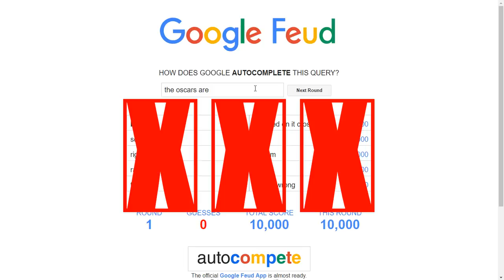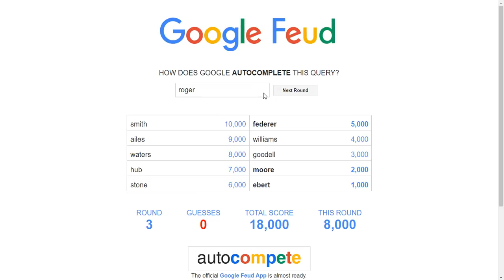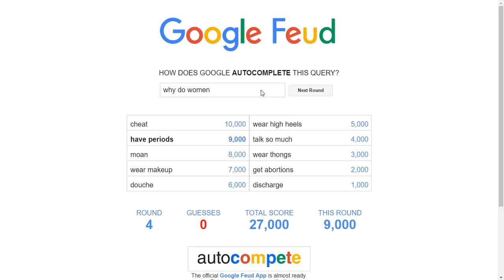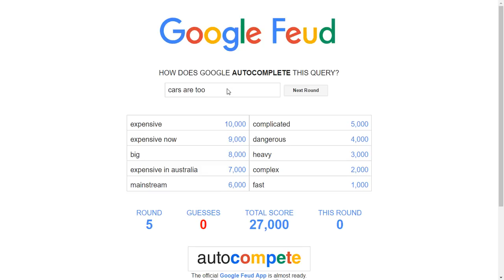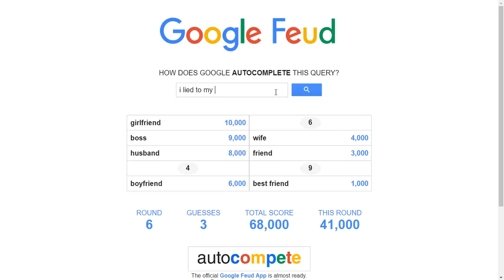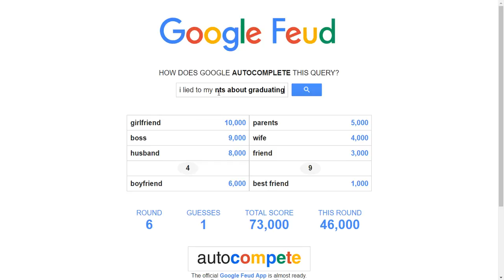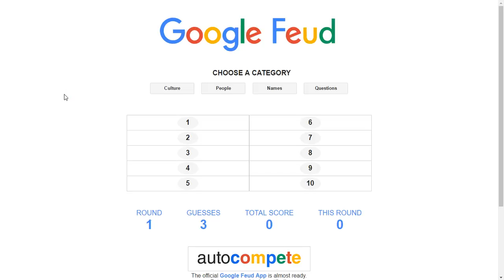GOOGLE FEUD #14 THE OSCARS ARE BULLSHIT...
Logitech Driving Force GT Wheel